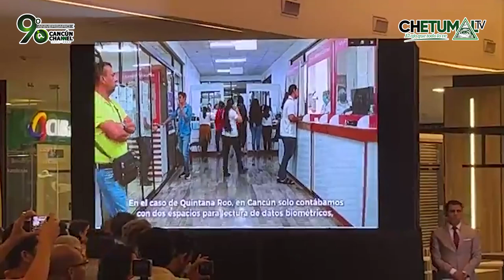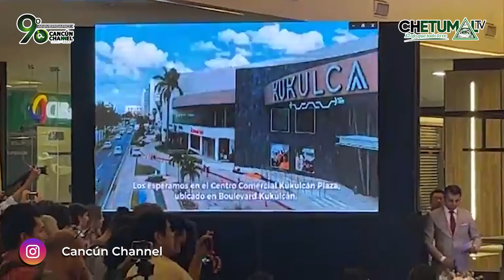INAUGURACIÓN DE OFICINAS DE PASAPORTES EN PLAZA KUKULCAN